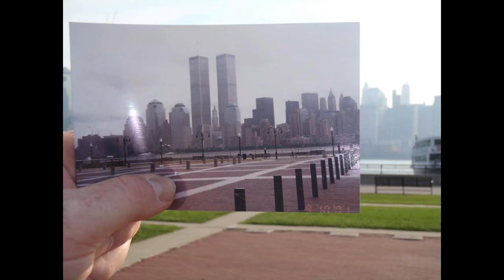Nettets vilde livsprojekter💡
Tak, fordi du så med! Like og abonnér, hvis du vil ha' mer! :-)